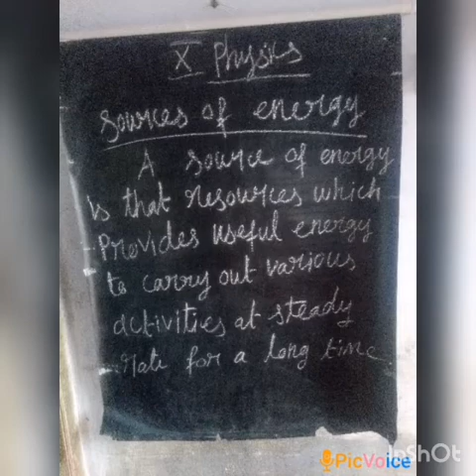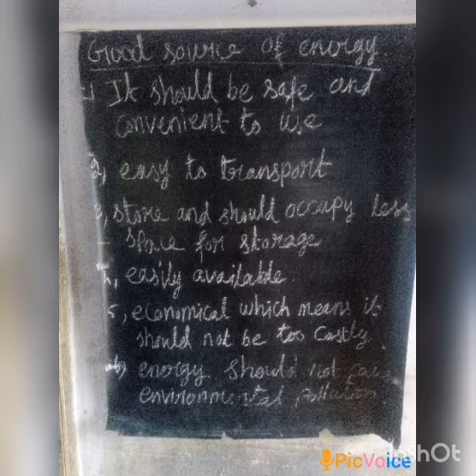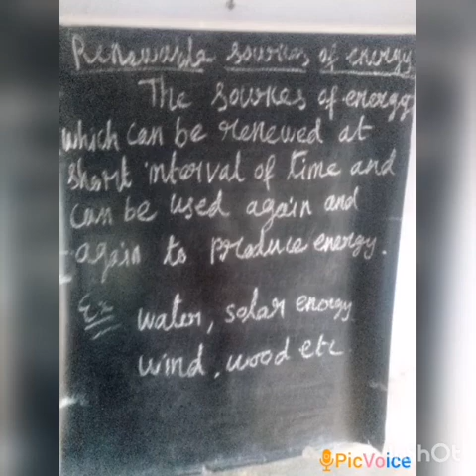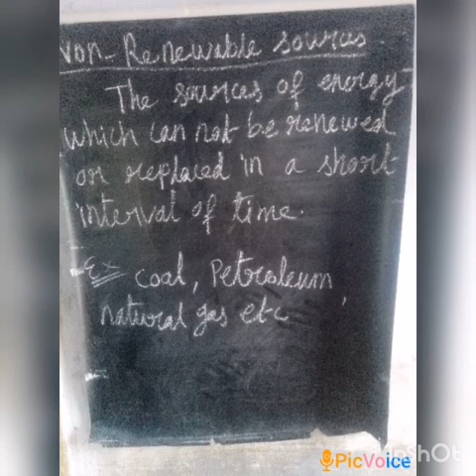SRI PARASAKTHI VIDYALAYA CBSE